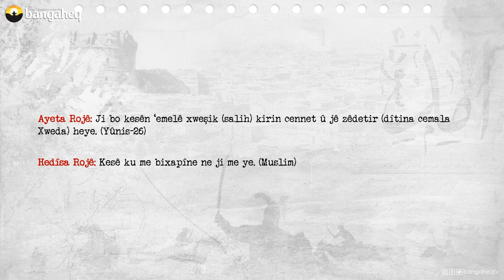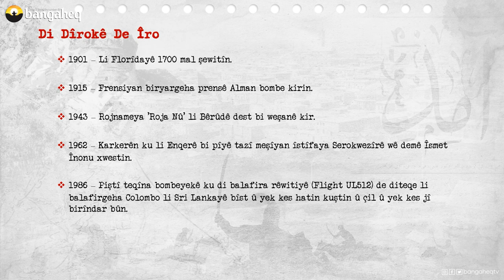Di Dîrokê de Îro - 03.05.2023